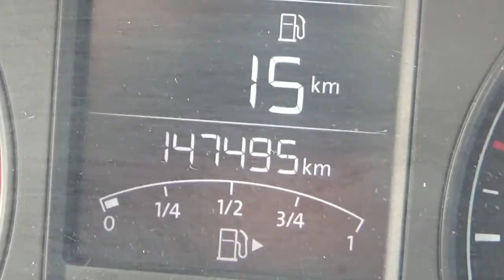Volkswagen / Vento / 2017 - HT089663